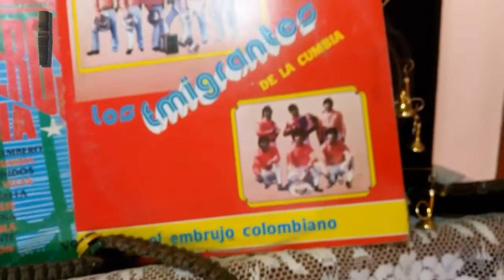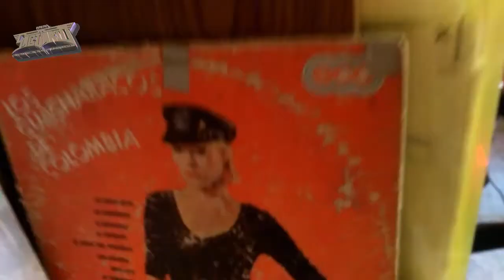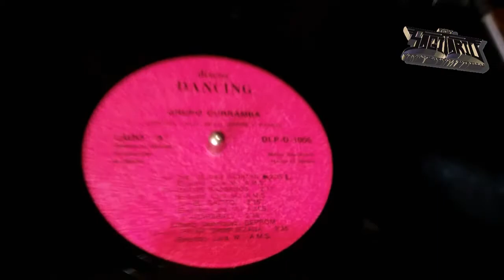Cumbias de Antaño 2 de 10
Cumbias de Antaño  2 de 10 OJITOS RAZGADOS